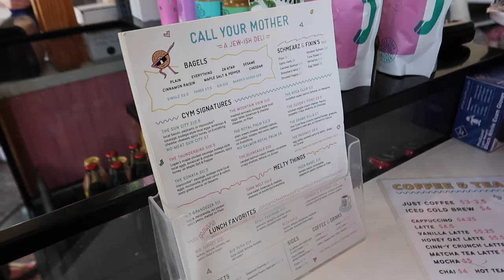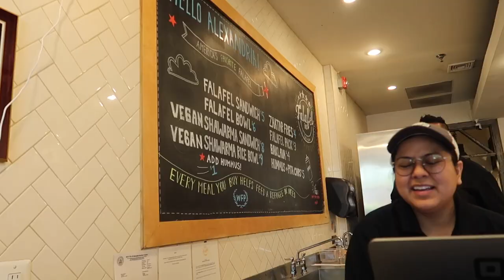VLOG: weekend pt. 2 (bagels, georgetown, falafels, dc at night)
heres part 2 of the weekend vlog! i spent some time in georgetown with my friends and got some bagels. then later in the day my family and i got falafels and went into georgetown to see the monuments lit up at night. hope you enjoyed!

Song: Ji-Eun's Sunset · City Girl